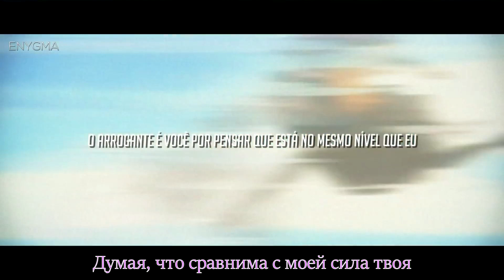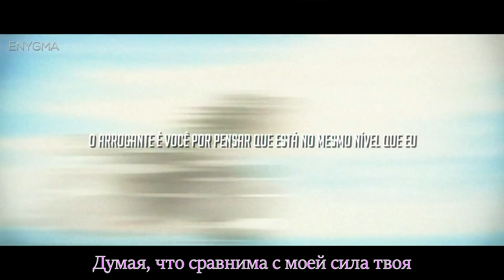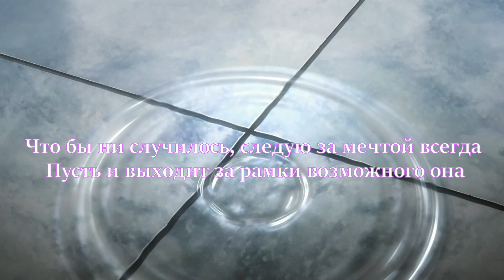[Bleach] Enygma - Senbonzakura Byakuya Kuchiki RAP [RUS SUB] русские субтитры | перевод